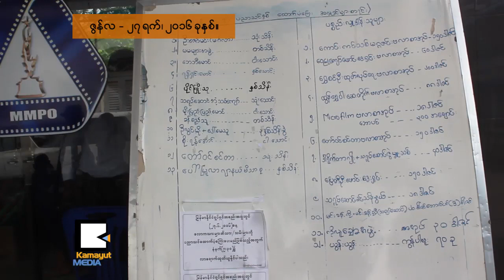႐ုပ္ရွင္အစည္းအ႐ံုး ပညာေရးကိစၥ ဘာလို႔ေထာက္ပံ့တာလဲ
ျမန္မာ့႐ုပ္ရွင္ေလာကထဲ မိသားစုဝင္ေတြထဲ ေက်ာင္းတက္ေနတဲ့ ကေလးငယ္ေတြအတြက္ ပညာေရး အေထာက္အပံ ေပးအပ္ပြဲကို ျမန္မာႏိုင္ငံ႐ုပ္ရွင္အစည္းအ႐ံုးမွာ ဇြန္လ ၂၇ ရက္ေန႔က ျပဳလုပ္ခဲ့ပါတယ္။